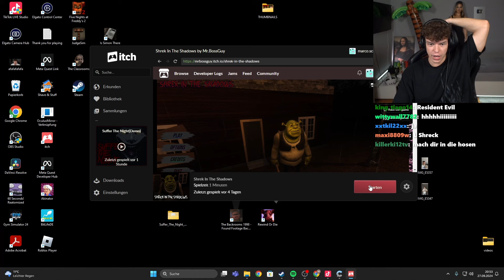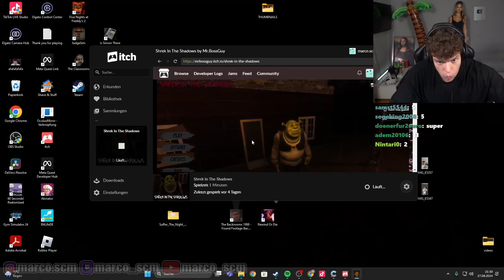In Shrek's Hütte Hätte Ich NICHT Übernachten Sollen... [Shrek in the Shadows | Horror Game]